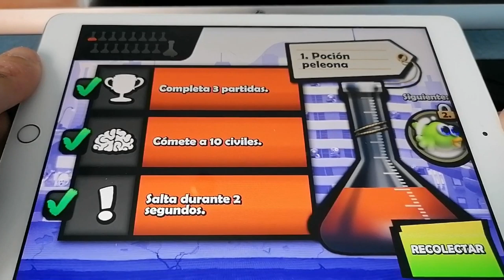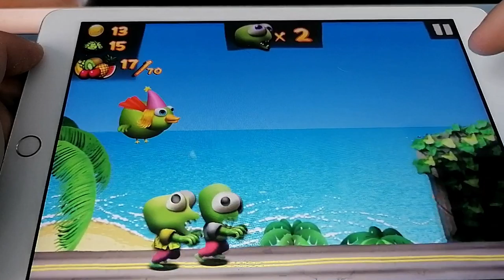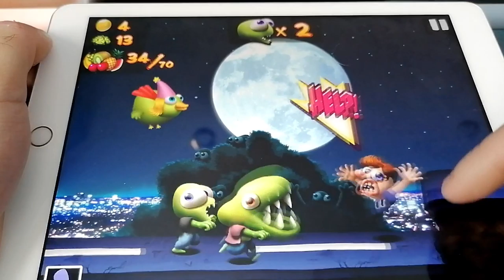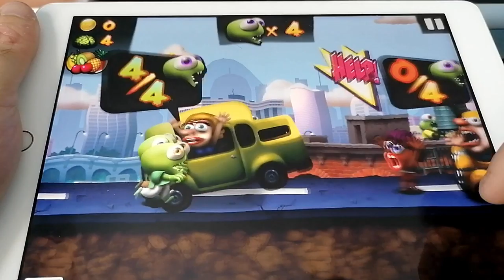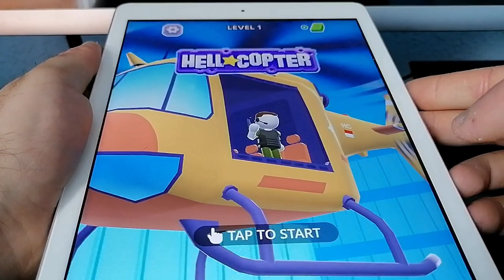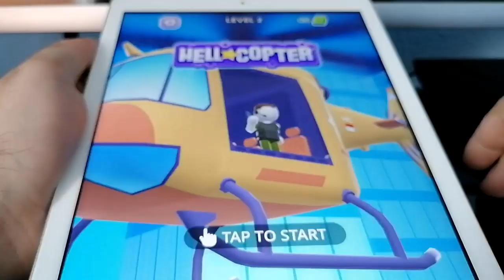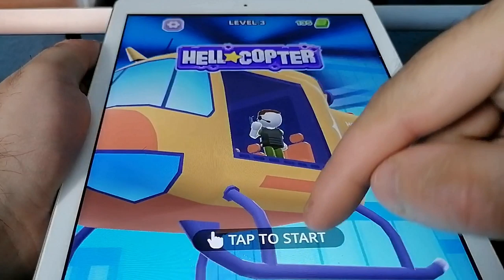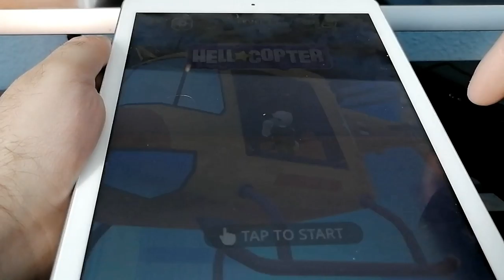Zombie Tsunami VS Hellcopter, Juegos Completos ( Niveles 1-5), My Talking Tom 2